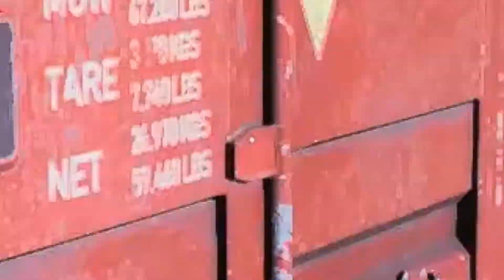Channel Trailer - LadyOfRock | All things gaming!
Welcome to the channel!! Lots of gaming content from various games 😍 Come check it out and see for yourself!

0:00 Lady Of Rock/Dayz
0:11 BF4
0:26 BF2042
0:43 Splitgate
0:56 BF4
1:03 Hell Let Loose
1:08 Dayz
1:15 BF4
1:25 BF2042
1:30 Splitgate
1:40 BF4
1:46 BF2042
1:59 Channel Logo/Lady Of Rock Art